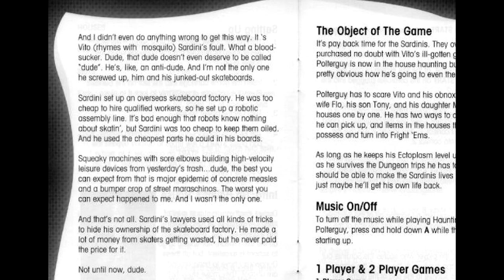Haunting Starring Polterguy review - Segadrunk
Creative and imaginative game, well worth playing today...